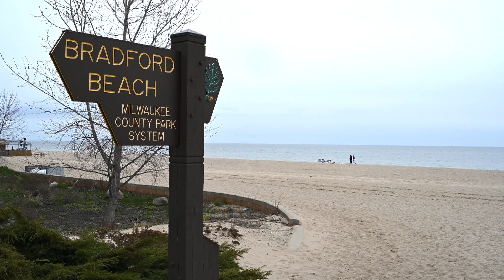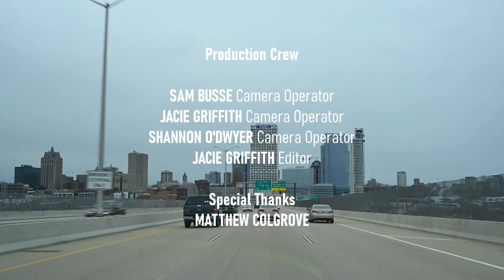Student Operations | Program | Community Service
MATC Student Operations Day - May 4, 2024 STUOPS005017